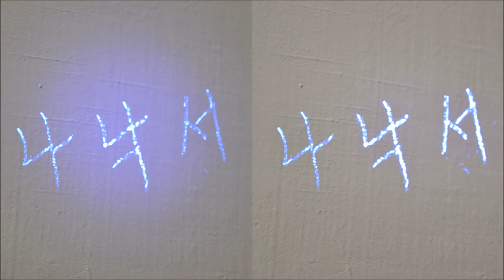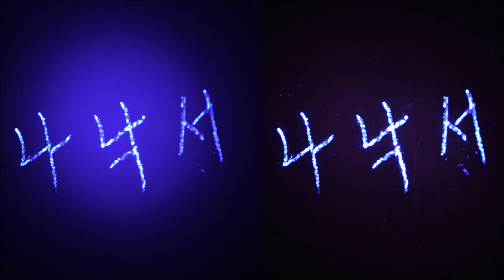AngSem 1706 - Geometric and Spectrometric Features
AngSem 1706 Pocket portable personal forensic LED light sources have both geometric and spectrometirc features.